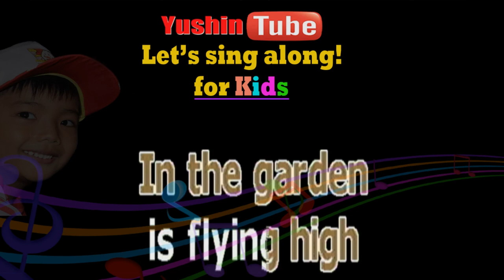FLY BUTTERFLY FLY - CHILDREN SONG